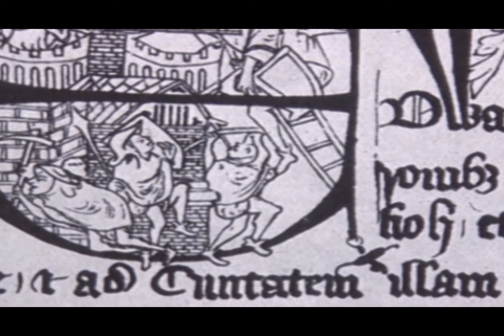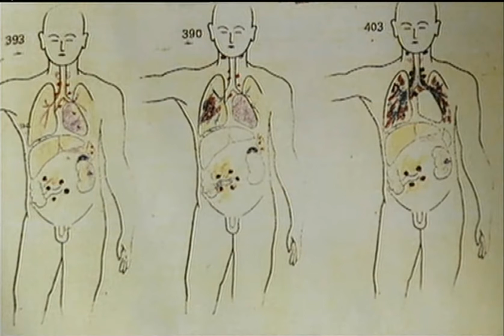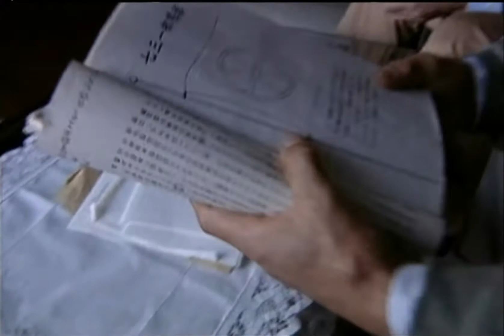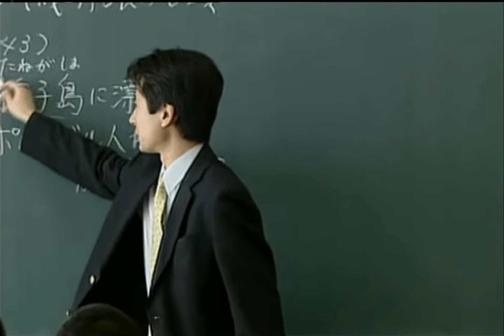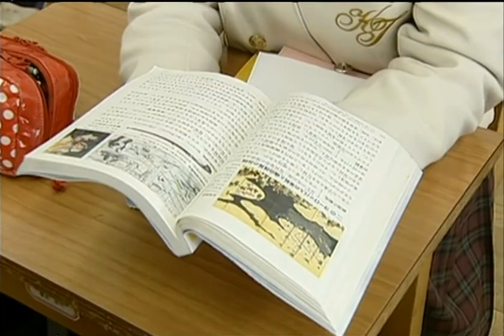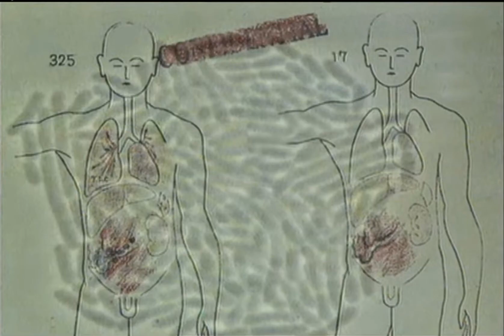COVID19 AND UNIT 731 SOUNDS WAY TO FAMILIAR THE ATOMIC BOMB BIOTERRORISM